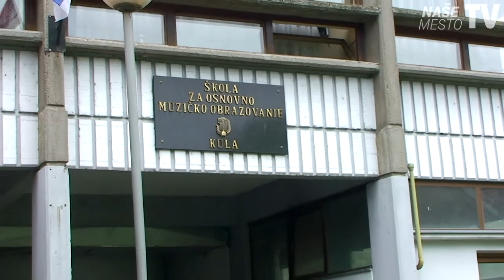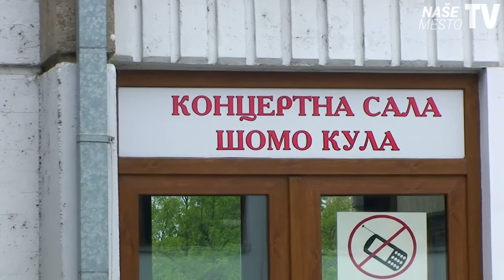Razgovor sa direktoricom Škole za osnovno muzičko obrazovanje Kula - 28.04.2017.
NAŠE MESTO TV: Posetili smo Školu za osnovno muzičko obrazovanje Kula i tom prilikom razgovarali sa direktoricom Ljiljanom Barna Nikitović o radu škole, učenicima, trendovima i uslovima u kojima se školuju učenici.

Produkcija Studio "Repulse", 28. april 2017. godine.

O NAMA:

Portal "Naše Mesto" je registrovani elektronski medij koji se bavi dnevnim informisanjem na teritoriji tri opštine: Kula, Vrbas i Odžaci.

Portal Naše Mesto je upisan u Registar medija koji vodi Agencija za privredne registre Republike Srbije, pod registarskim brojem: IN000317.

USLOVI KORIŠĆENJA:

Korišćenje snimaka sa kanala "Naše Mesto" i njihovo postavljanje na Internet bez saglasnosti portala "Naše Mesto" nije dozvoljeno i sankcioniše se Zakonom o autorskom i srodnim pravima i Krivičnim zakonikom RS.

Svako naknadno postavljanje snimaka bićemo prinuđeni da prijavimo YouTube administratorima. To može rezultovati i trajnim gašenjem Vašeg kanala od strane YouTube-a, zbog kršenja njihovog pravila po kojem svaki korisnik može da na svoj kanal postavlja samo klipove koje je u potpunosti sam kreirao.